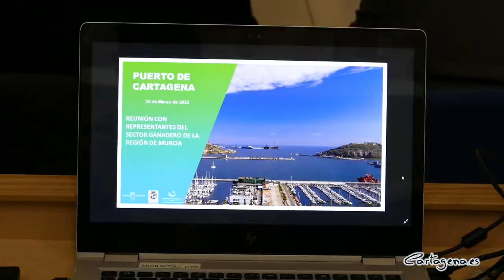El Ayuntamiento muestra su apoyo al sector ganadero tras las pérdidas causadas por el paro en...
El Ayuntamiento de Cartagena muestra su apoyo al sector ganadero por la complicada situación que atraviesa debido al paro en el sector del transporte, que está provocando retrasos en el suministro de cereales y otros productos necesarios para el ganado.

La alcaldesa de Cartagena, Noelia Arroyo, ha asistido este viernes, 25 de marzo, a la reunión que ha mantenido el presidente de la Comunidad, Fernando López Miras, acompañado por el consejero de Agua, Agricultura, Ganadería, Pesca y Medio Ambiente, Antonio Luengo, y presidenta de la Autoridad Portuaria, Yolanda Muñoz, con varios de los colectivos implicados, como la Coordinadora de Organizaciones de Agricultores y Ganaderos de Cartagena (COAG), la Unión de Pequeños Agricultores y Ganaderos en la Región (UPA) o la Asociación Agraria de Grandes Agricultores (ASAJA)

La regidora ha calificado la situación de “insostenible”, ya que “se suma el sobrecoste en las materias primas y la energía que necesitan, al riesgo y la amenaza de desabastecimiento” que podría provocar el paro producido en el transporte por carretera. De esta manera, Arroyo ha dicho que se trata de un “sector estratégico, no solo para Cartagena y su Comarca, sino para toda la Región de Murcia”.

Esta dificultad que atraviesan los sectores ganadero y del transporte “son consecuencia de la inacción” por parte del ejecutivo central, ha dicho Arroyo, quien ha recordado que la única solución pasa “por actuar de inmediato”, ya que, como subraya, “hay consecuencias que pueden ser irreversibles”.

MEDIDAS PARA PALIAR LA SITUACIÓN

El presidente de la Comunidad, Fernando López Miras, ha explicado que desde el ejecutivo autonómico se van a plantear al Gobierno central todas las propuestas de ambos sectores, para que sean incluidas en el Plan Nacional de Respuesta al impacto económico de la guerra de Ucrania, que será presentado la próxima semana.

Para el máximo responsable del ejecutivo autonómico es necesario un “plan de choque” para ayudar a estos trabajadores, recogiendo algunas medidas como  “la bajada en los impuestos y en el precio de los productos, en el precio del combustible, o el establecimiento el IVA superreducido del 4% para la electricidad y el gas, así como en las materias primas, como los piensos”, ha dicho López Miras.

Además, el presidente ha insistido en la necesidad de que, teniendo en cuenta la situación actual, este plan debe contemplar “la búsqueda de terceros países que puedan suministrar los materias primas, la flexibilización de las aduanas para exportación e importación, así como una reconfiguración de la política agraria común”.

En esta línea, la alcaldesa ha recordado que el Consistorio ya firmó el pasado mes de enero una declaración institucional, que fue aprobada en el Pleno, con el objetivo de elevar al Gobierno todas las necesidades y peticiones de la industria ganadera en el municipio.

Actualmente, debido al paro del sector del transporte, el Puerto de Cartagena cuenta con once buques que no pueden descargar con unas 400.000 toneladas de cereal, que “están almacenadas y a las que no se les da salida”, ha explicado su presidenta, Yolanda Muñoz, quien ha confirmado que en estos momentos ”solo llega un 10% del transporte por carretera”.

Desde el sector ganadero, Marcos Alarcón, secretario general de UPA, asegura que “están resistiendo con un descenso de la actividad muy significativo y un gran incremento de los costes de producción por la subida de precios de cereales y pienso”. Por eso, el responsable de este organismo cree que es importante que se reestablezca cuanto antes la situación en el transporte “para que no se ponga en peligro la llegada de elementos imprescindibles” para la industria, así como medidas directas que hagan descender estos costes de producción.